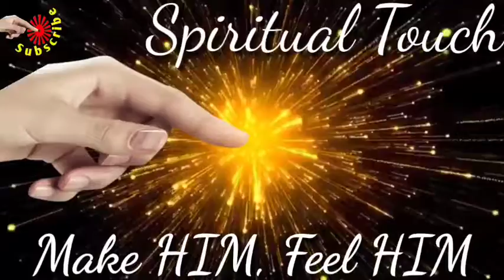#30 minutes I Meditation Music I Brahmakumaris । Flute Music 12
सभी दिव्य आत्माओं को ओम शांति।

बिना किसी प्रतिबंध से ऑनलाइन स्ट्रीमिंग / लाइव क्लासेस या मेडिटेशन आदि के लिए इन म्यूजिक्स का उपयोग करें।

दूसरों को साझा करें ताकि हर ब्राह्मण आत्मा इनका लाभ उठा सके।

अगर आपको लगता है कि यह सबके लिए फायदेमंद है तो कृपया दिल से आशीर्वाद भेजें। दिल से दिया हुआ आशीर्वाद मुझ आत्मा को विश्व परिबर्तन के लिए कड़ी मेहनत करने की प्रेरणा देगी।

धन्यवाद बाबा।

Om Shanti to all Divine Souls.

Please use these musics during online streaming/ live classes or meditation purpose etc without any restriction.

Share to others so that every Brahmin can avail the opportunity.

If you feel that it is beneficial for everyone, please send a heartfelt blessing. The heartfelt blessings will inspire my soul to work hard for the transformation of the world.

Thanks Baba.

30 minutes
Bliss
BrahmaKumaris
Meditation music
BK Songs
Meditation Music
Relax Mind Body
Meditation Song
Meditation for Sleep